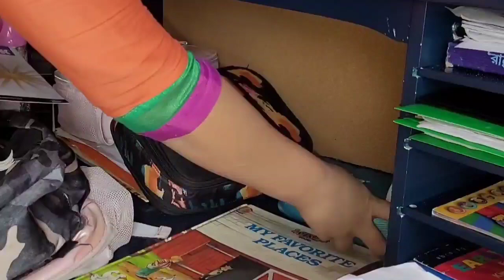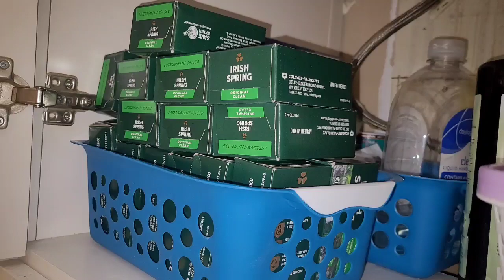অনেকদিন পর মনের l মত জিনিস কিনলাম | American blogger Asma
🌷roti maker - রুটি মেকার লিংক:

💐 Mixer Grinder: